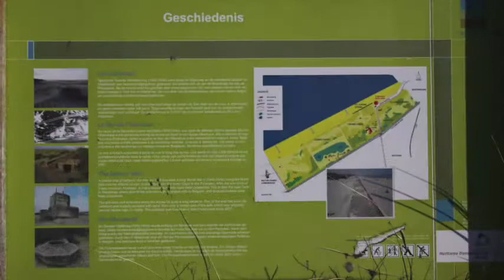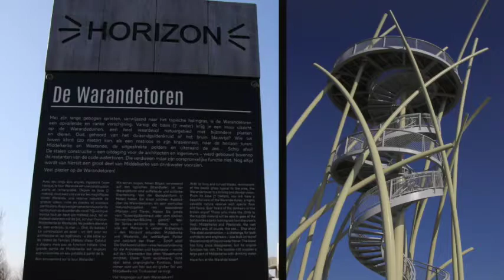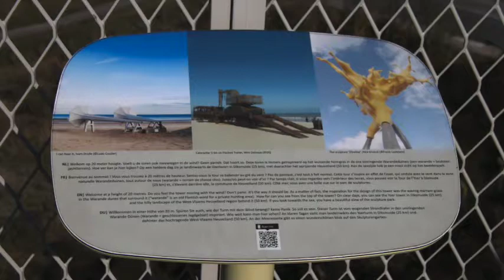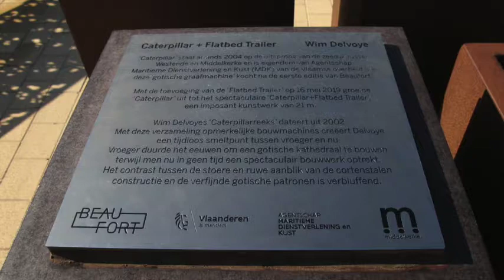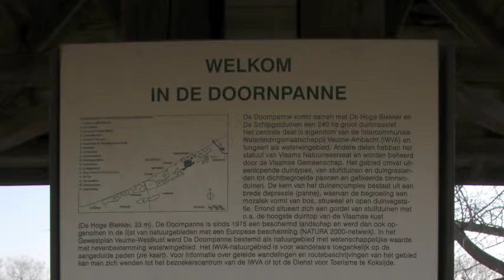Koksijde Westende, wandeling, 2021/03/02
dagje aan zee 2 maart 2021